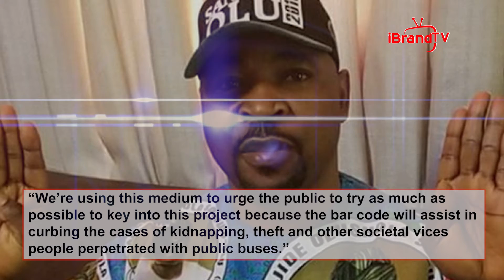MC OLUOMO INTRODUCES BAR CODE TO STOP CRIMINAL ACTIVITIES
The head of the Lagos state branch of the National Union of Road Transport Workers Musiliu Akinsanya popularly known as MC Oluomo has introduced Bar Code to Stop Kidnapping and other criminal activities perpetrated by some commercial bus drivers in Lagos Garages.

He, however, urged commuters to download an app and scan the bar code on buses to confirm if they are safe for boarding.

According to him, the initiative will curb kidnappings and other criminal activities perpetrated by some commercial bus drivers.

He warned leaders of various parks and garages to weed out criminal-minded elements in their domains else would be held responsible for their actions.

Speaking on how the Bar Code works, Lagos State Parks and Garages Secretary, Comrade Olayiwola Lemboye, said commuters would download an app and scan the bar code on buses to confirm if they are safe for boarding.

“We’re using this medium to urge the public to try as much as possible to key into this project because the bar code will assist in curbing the cases of kidnapping, theft and other societal vices people perpetrated with public buses.”